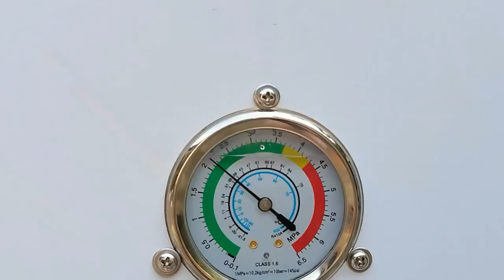OSB | R32 air to water split inverter system heat pump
✔Adopt DC inverter technology, frequency changes according totemperature, save running cost on electricity,low noise, more comfortable.
✔Using high efficient copper tube in shell heat exhcanger (plate heatexchanger optional),and world famous inverter compressor.
✔Automatic temperature sensing functions, can be controlled by thethermostat
✔Auto malfunction checking function and various of intelligent protection.
✔Combine use with remote room temp controller (long distance command)